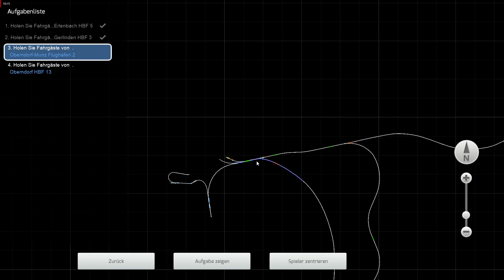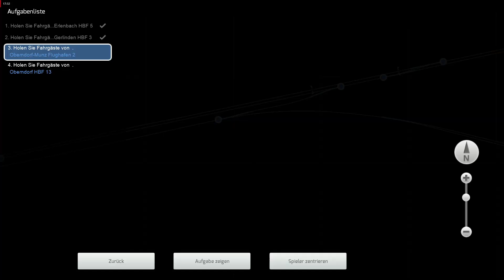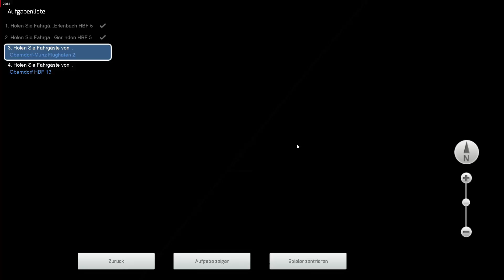Train Simulator 2019 #27 ICE nach Oberndorf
Mit dem ICE geht es von Erlenbach über die Erlenbach-Gerlinden Neubaustracke auf welche ca. 25 Km lang ist und auf welcher Geschwindigkeiten bis zu 250 Km/h erreicht werden können. Ab Gerlinden geht es über die ca. 30 Km lange Gerlinder-Erlenbacher Strecke auf welcher 160 Km/h erreicht weren können. Ab dem Abzwig Hochheim Ost befährt unser zug die Neubaustrecke Gerlinden-Hocheim - Oberndorf Nord welche ca. 70 Km lang ist und Geschwindigkeiten bis zu 300 Km/h erreicht werden können. Ab dem Abzweig Flughafen Süd fahren wir über dem Flughafen Abzweig welcher eine Länge von 5 Km hat und eone Höchsgeschwindigkeit von 200 Km/h zulässt. Auf dieser Strecke durchfahren wir den Oberndorfer Wald. Auf den letzten 2 Km zum Flughafen Oberndorf Munz fahren wir auf der Oberndorfer-Kissinger Eisenbahn auf welcher 160 Km/h zugelassen sind. Bis zum Huptbahnhof Oberndorf bleiben wir auf dieser Strecke. Kurz vor dem HBF zweigt wieder die SFS von Gerlinden ein. Viel Spaß beim Anschauen und bewerten nicht vergessen.